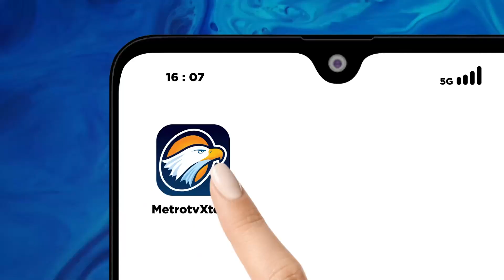Banjir Rendam Jalan Nasional di Aceh Sejumlah Pengendara Motor Mogok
MetroTV, Banjir rendam jalan nasional kabupaten Aceh, Singkil Subulussalam akibatnya sejumlah kendaraan mogok.